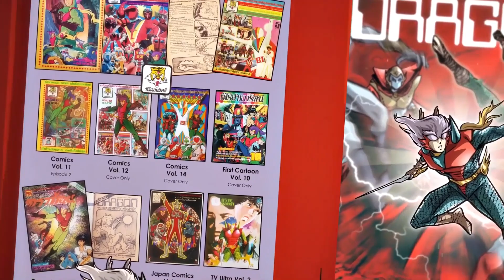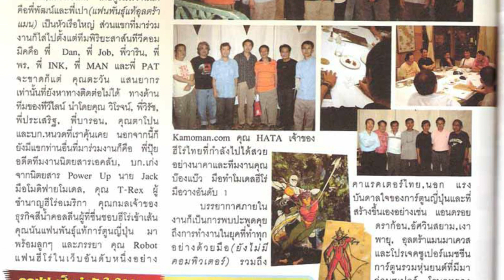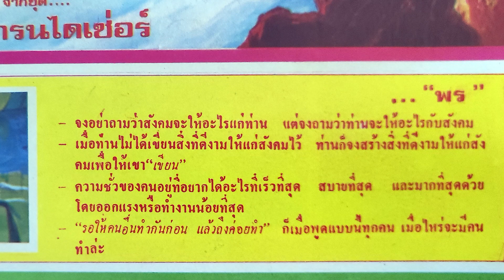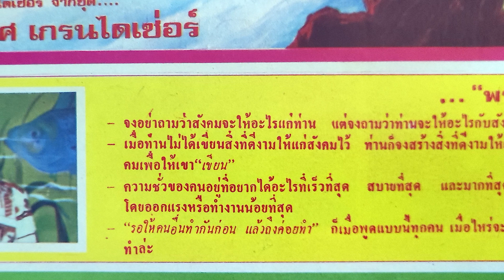Android Dragon Reunion - 45th Celebration - Part 2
คืนสู้เหย้า ทีมงานผู้สร้าง แอนดรอยด์ดราก้อน ฉลองครบรอบ 45 ปี
แขกรับเชิญ ไพโรจน์ ประภาสมุทร และ สุทิน โชคศรีสงวน
ดำเนินรายการโดยพี่เฟียต
ถ่ายทำโดย Frank O-B-Rom